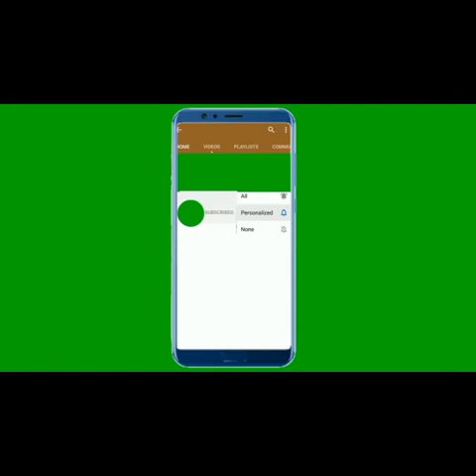New Easy Snacks Recipe | No Bread Chicken Sandwich Recipe | Tea Time Snacks Recipe